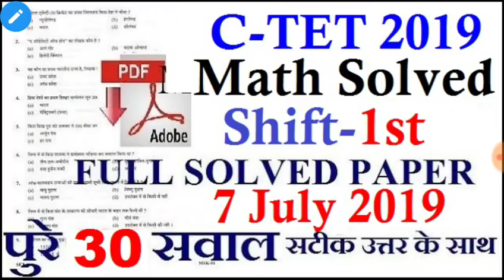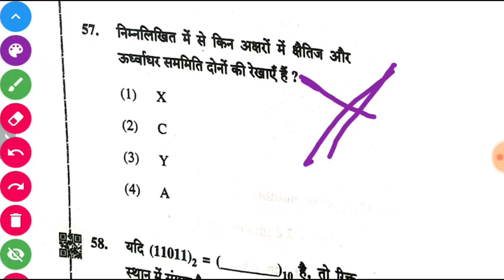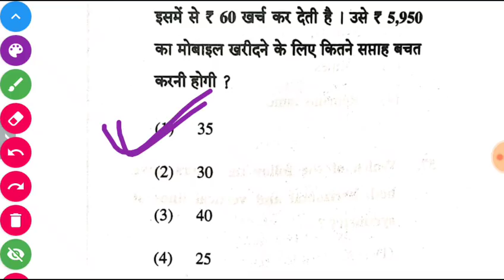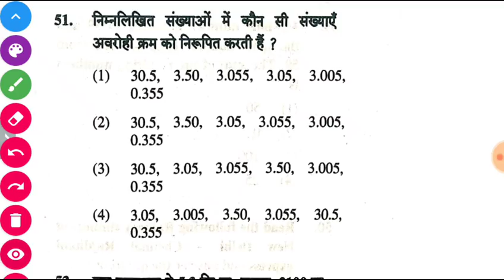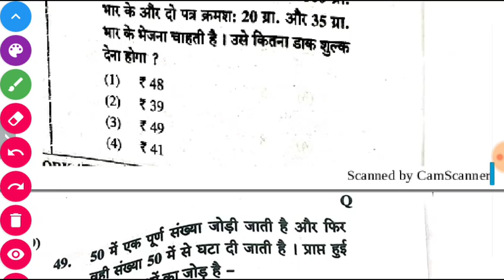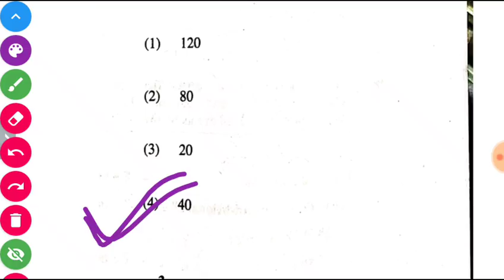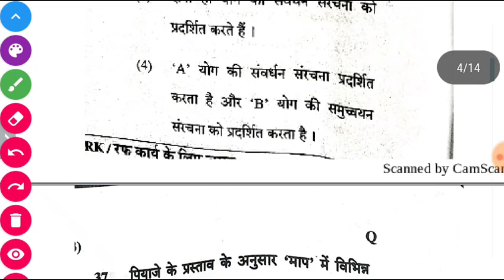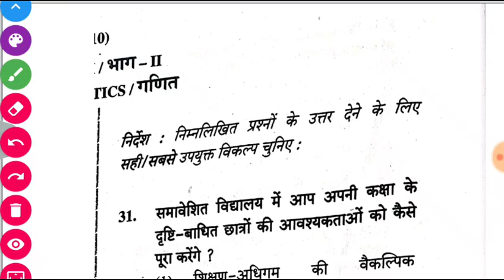CTET EXAM 2019 | 7 JULY 2019 | Primary level | MATH SOLVED | EXAM REVIEW AND ANALYSIS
CTET Analysis 2019: Watch CTET Paper 1 Analysis for the review of questions asked in CTET 2019 on 7th July 2019. Know difficulty level, good attempts, and review of CDP, English, Hindi, Mathematics and EVS sections. CTET question paper 2019 and find the analysis of questions asked in CTET Paper 1 2019 along with their solutions and CTET Cut off 2019.

By Sumit Sir
"Digital Study"
DigitalStudy
CTETAnalysis, CtetExamreview, 7julyctetanalysis,
ctet 2019 primary level exam analysis,
ctet exam analysis primaty level math,
ctet math question paper solved 7 july,
7 july ctet math paper,
ctet math exam analysis, 7 july ctet math,
7 july exam analysis, ctet full paper solved, ctet answer key 7 july, math ctet answer key 7 july, 7 july all question paper solved primary level, today exam paper solved, 7 july ctet exam paper full solved